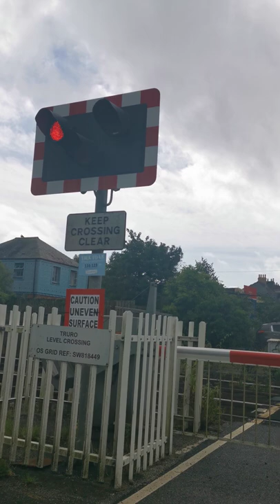level crossing in Truro